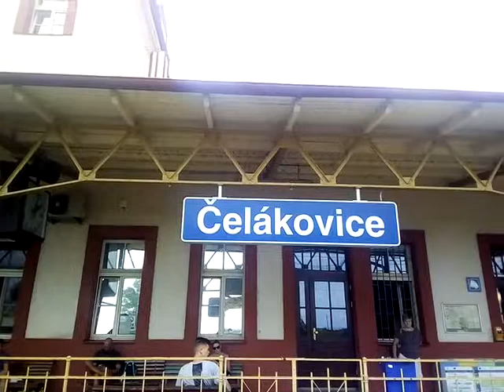Andula v Čelákovicích No Clickbait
Its a prank